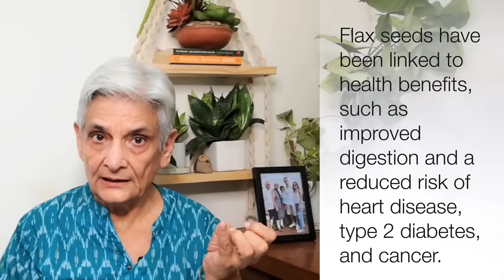नसों की कमज़ोरी दूर करने के लिए ज़रूर खाएं ये तीन बीज़, नसों की कमज़ोरी दूर करने के लिए क्या खाएं ?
Nerve pain, also called neuralgia or neuropathic pain, occurs when a health condition affects the nerves that carry sensations to your brain. Nerve pain can feel different from other kinds of pain. Nerve pain can affect any nerve in your body, but it commonly affects some nerves more than others.
However home remedies can be found very effective.